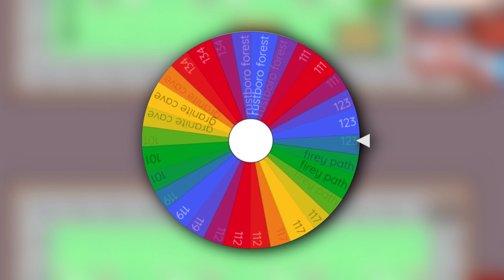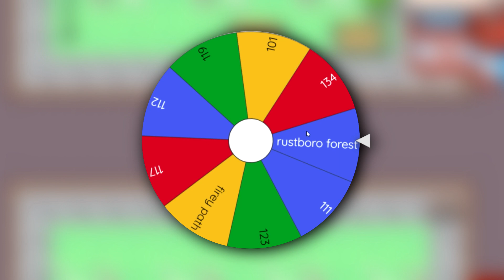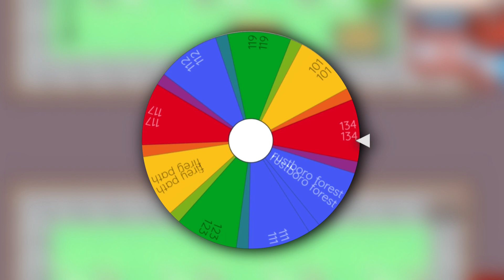Pokemon Challenge - We Catch 3 Pokemon Each Then We Fight!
Pokemon Challenge - We Catch 3 Pokemon Each Then We Fight! Today's video is a unique Pokemon PVP challenge video! Join us in Pokemon Planet as we each get 3 random routes in the Hoenn region and 100 encounters in each of the routes we get. We then train up the Pokemon we caught and prepare them for battle! is it possible for Vaxienation to beat unstopablness? Can unstopablness rise to the Pokemon Challenge? Join us on this Pokemon Planet adventure!

Challenge Rules:
1.) each player gets 3 random routes.
2.) Each player gets 100 encounters max in each of their routes.
3.) No EV training Pokemon, or using IV resets.
4.) No synchronizing to get best natures.
5.) No battle items in final fight.
6.)  More Rules will be added as we continue the series.

Matthew 7:7

I play Pokemon competitively and casually. All the videos on my channel are made for myself as a hobby! My main audience is people like myself who have grown up playing Pokemon just like myself! So if you are interested in watching videos on Pokemon VGC, Pokemon MMO's, and other great Pokemon content then this is the place for you to be!

My YouTube Goal is to become the very best like no one ever was, and to catch subs is my real test but to entertain them is my cause. -unstopablness